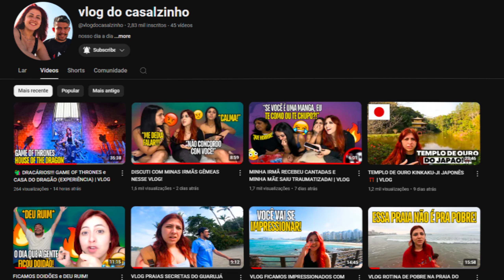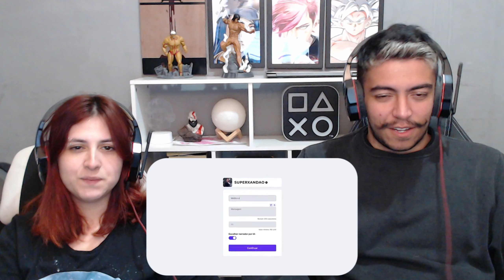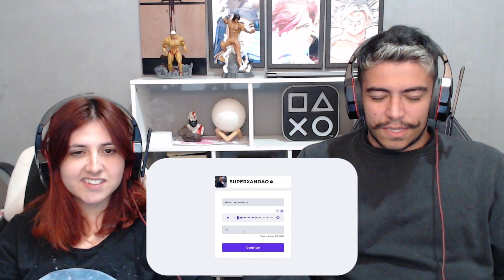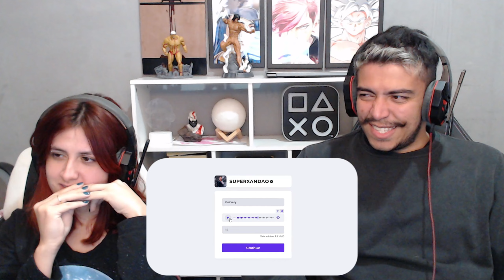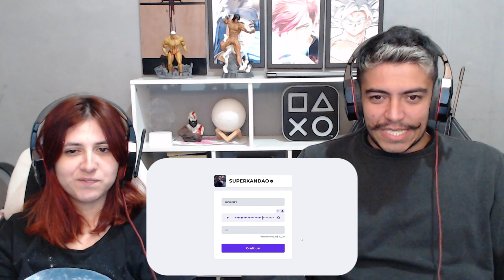DOEI R$10 PRO SUPER XANDÃO PRA DIZER QUE A TERRA NÃO É PLANA | REACT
Hoje trouxemos o DOEI R$10 PRO SUPER XANDÃO PRA DIZER QUE A TERRA NÃO É PLANA, do canal Yuriilouco.